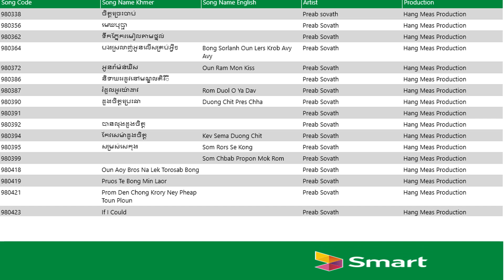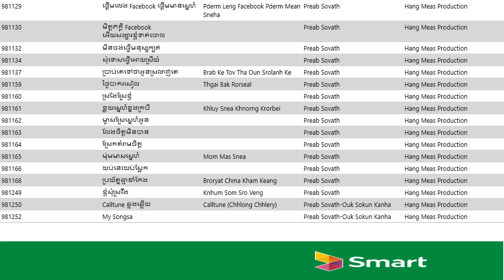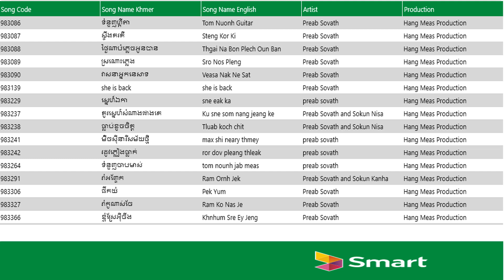លេខកូដបទចំរៀងព្រាបសុវត្ថិចាស់ចាស់ពីរោះ ភ្ជាប់លើលេខស្មាត | Preab sovath | Smart (2)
លេខកូដបទចំរៀងព្រាបសុវត្ថិចាស់ចាស់ពីរោះ ភ្ជាប់លើលេខស្មាត | Preab sovath | Smart